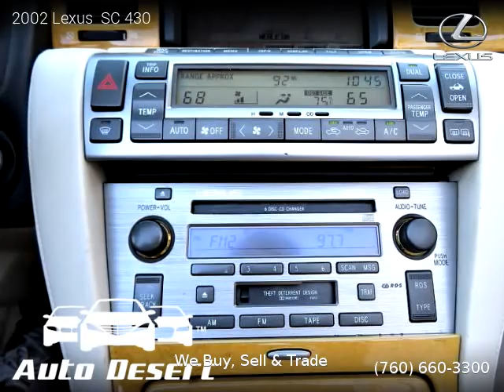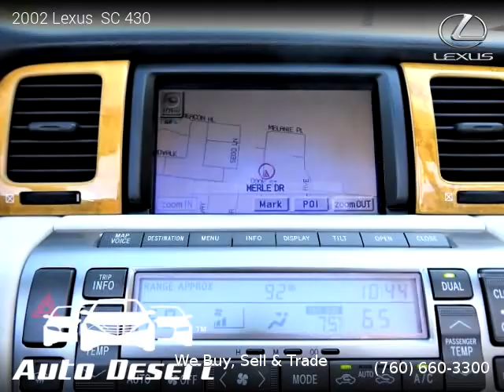2002 Lexus SC 430 - Auto Desert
Auto Desert
74990 Joni Dr Unit A1

2002 Lexus  SC 430

Clean title, Extended Warranty Available, 115,785 miles, Automatic, Convertible, RWD: Rear Wheel Drive, 2 doors, 8 cylinders, Gasoline, MPG City 18 and 23 in Hwy.